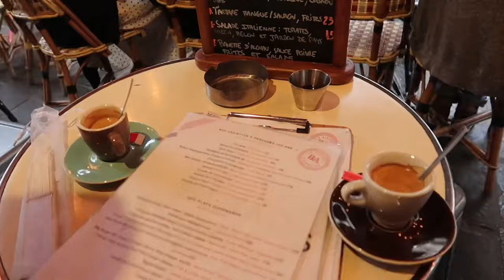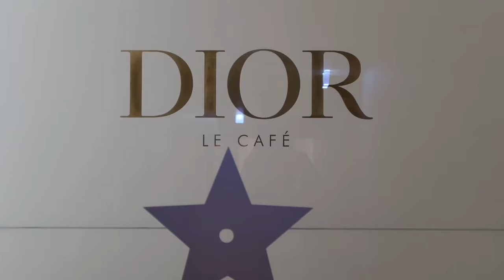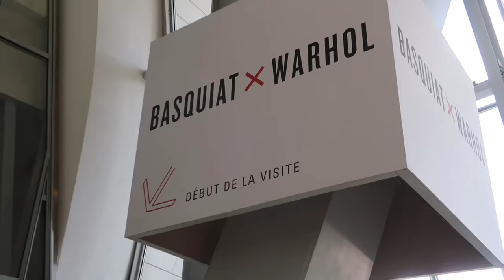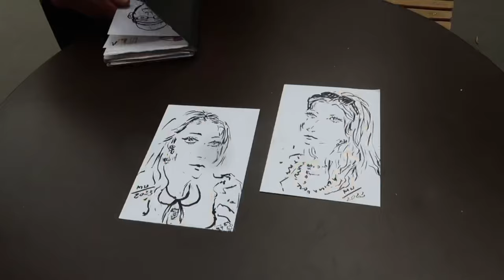Eden takes paris. VLOG.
My last stop of the summer! Hope u enjoy.

paris vlog. new youtubers. new vloggers to watch. nyc vlogger. nyc influencer. travel vlogs. youtube vlog. good youtube vloggers to follow. fashion vlogger. fashion content creators. travel vloggers to follow. what to do in paris. Spend a few days with me in paris. quoi faire à paris.